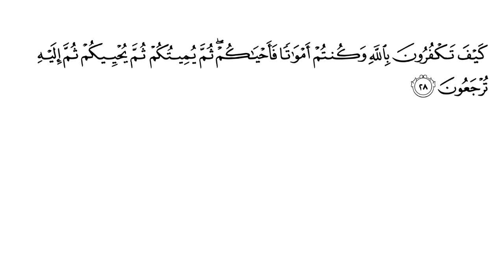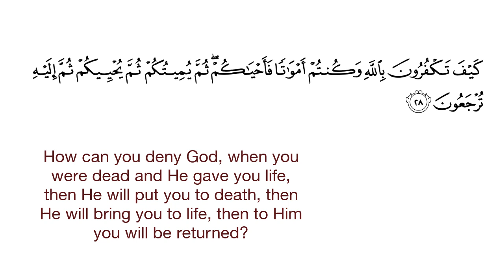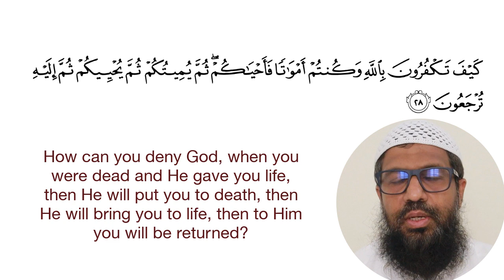The Quran Simplified # 21 | Al-Baqarah 2:28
# baqarah 28

كَيۡفَ تَكۡفُرُوۡنَ بِاللّٰهِ وَڪُنۡتُمۡ اَمۡوَاتًا فَاَحۡيَاکُمۡۚ ثُمَّ يُمِيۡتُكُمۡ ثُمَّ يُحۡيِيۡكُمۡ ثُمَّ اِلَيۡهِ تُرۡجَعُوۡنَ‏

**here is the translation from clear quran**

How can you deny God, when you were dead and He gave you life, then He will put you to death, then He will bring you to life, then to Him you will be returned?

## style

- [ ]  note on coming back to the central topic of the ‘ibadah’ of Allah which started this series of verses from verse no. 21 and then took a tour of Allah’s signs in nature as well as the Scripture and after all these clear proof, this verse starts with this rhetorical question
- [ ]  note ‘rhetorical question’ at the start of the verse.
- [ ]  the pronoun in ‘you disbelief’ تكفرون refers to the ‘mankind’ which started this block يا أيها الناس
- [ ]  note the meaning of Kufr and how close it is to the English word ‘cover’

# three verses related to our verse

1) ref. to **surah at-tur 35,36** below, showing that Allah is the one who created us from dust, because otherwise we a) can not be created from nothing, and b) can not created ourselves, which is an illogical.

*Or were they created out of nothing? Or are they the creators?*

*Or did they create the heavens and the earth? In fact, they are not certain.*

2) **verse 1 of surah al-insan**

هل أتى على الإنسان حين من الدهر لم يكن

Has there not come upon man a period of time when he was not a thing [even] mentioned?

3) verse **11, chapter 40 (ghafir) of the Quran**:

قالوا ربنا أمتتنا اثنتين و أحييتنا اثنتين

They will say, "Our Lord, You gave us death twice and gave us life twice, and we have confessed our sins. So is there to an exit any way?"

# Our life story in 4 stages

**these are the stages of our life between 2 deaths and 2 lives**

- [ ]  1) we were dead when we were nothing in the womb of our moms, and can not sense anything.

**death means various things in the Quran**

- [ ]  the word ‘death’ is used to mean ‘lifeless’ as Allah used this word to describe the stone-made statues in surah an-nahl 21 **Translation of verse 21, chapter 16 of the Quran: أَمْوَاتٌ غَيْرُ أَحْيَاءٍ*And those you invoke other than Allah do not create [anything], but they themselves are created*.**
- [ ]  also, the word ‘death’ is used to describe the barren earth like a desert that has no plantation. as in surah yasin-33 Translation of verse 33, chapter 36 of the Quran: وآية لهم الأرض الميتة *And a sign for them is the dead earth. We have brought it to life and brought forth from it grain, and from it they eat.*
- [ ]  the ‘death’ status is also true to a fetus in the womb before it starts to heartbeat
- [ ]  also note that Allah has created ‘death’ as he created ‘life’ as in sura al-Mulk (2) هو الذي خلق الموت والحياة ليبلوكم أيكم أحسن عملا

- [ ]  2) then we started to be a living creature in the womb of our mother and stay a while on this earth. no one denies this part as we see them all the time.
- [ ]  the magnificent power of Allah who is able to move the fetus in the womb from lifeless objects such as clots of bool to life.
- [ ]  note on how no advanced science and technology can create life in the lab

3) then we will die. no one denies this part, as we experience them ourselves.

4) the final part is when we will be raised again.

- [ ]  the infidels did not believe in this part, but Allah is telling them that He who was able to create after death and make us die is not a big deal for him
- [ ]  so in this method, Allah is teaching us a tool of argument which is ‘to step on facts that they agree, and proceed to facts they do not agree, when the embedded power and miracle is the same’
- [ ]  then ‘we return to him’, this indicates that the return means subjecting to accountability and question and answer